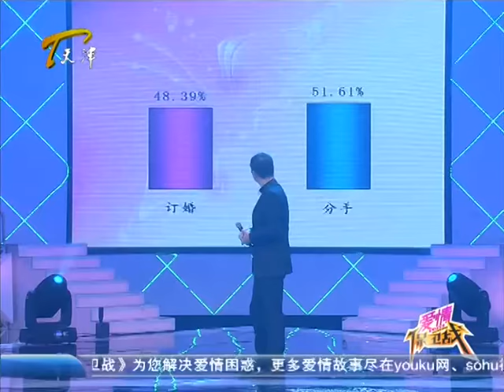爱情保卫战 第27期：左右为难的爱情